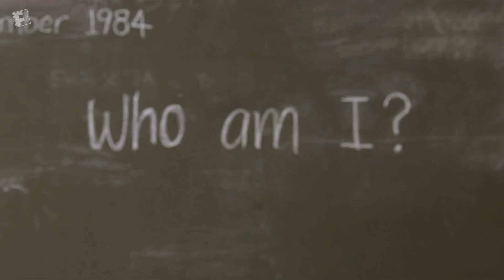The Cast of ‘Thor: Love and Thunder’ on What Couples They Ship Together | Fandango All Access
Chris Hemsworth, Tessa Thompson, and Taika Waititi define what it means to “ship” someone and discuss what couples they ship in ‘Thor: Love and Thunder’. In theaters July 8th!